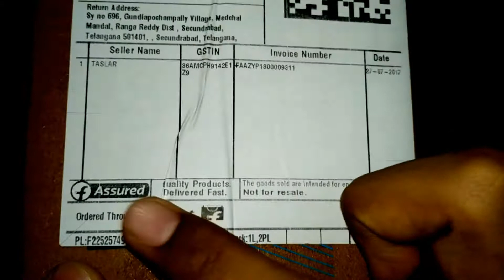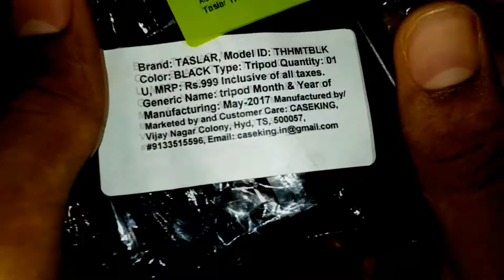MONOPOD UNBOXING|BEST FOR VLOGERS|TRIPOD UNDER 600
in this video i am showing you unboxing of monopod

1.FILMORA
2.HITFILM 4 EXPRESS
3.SONY VEGAS PRO
4.ADOBE AFTER EFFECTS
MUSIC CREDITS
MOSTLY USED
NCS (NO COPY RIGHT SOUNDS)
AND LAKEY INSPIRED CHECK OUT HIS GREAT SERIES